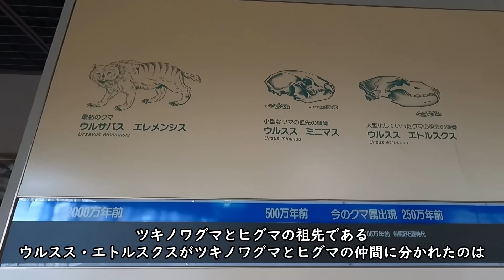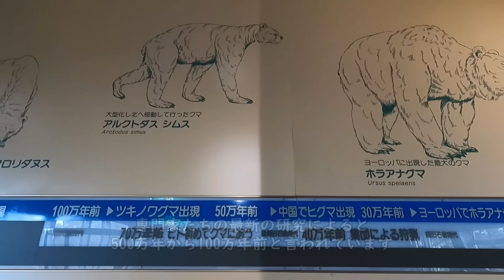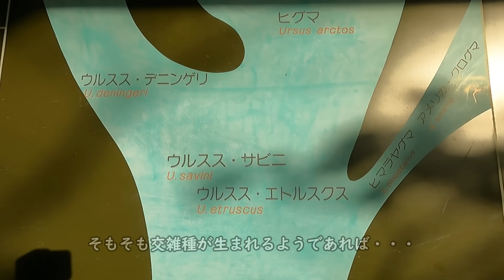【週刊誌に騙されるな】羆とツキノワグマの交雑種という真っ赤な嘘！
動画の作成にご協力くださったカフェオレさんありがとうございました🦊🧸

🦊生き物好きがデザインした、生き物好きのが笑顔になるTシャツショップ🦊
隠れ家Shop羆人(くまんちゅ)

参考文献一部紹介

「ヒグマ学入門」天野哲也他・北海道大学出版,2006
「ベア・アタックス―クマはなぜ人を襲うかⅠ,Ⅱ巻」S・ヘレロ・北海大学図書館,2000
「ヒグマの実像」門崎允昭

メールでのご教授くださった専門家の方
「North American bear park」Biologist & Assistant Director Mr.Peter

「DNA study clarifies relationship between polar bears and brown bears」

「本州にかつて生息していたヒグマの起源の解明 」

その他
「上野科学博物館」「登別羆博物館」「北海道大学付属博物館」「沿海州立博物館」等

◆オリジナルスタンプ！特別な特典あり！【メンバーシップ登録】